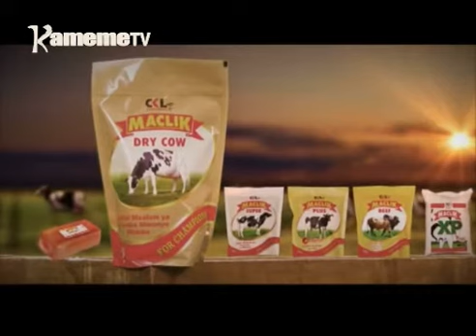Kayu ka Murimi Promo